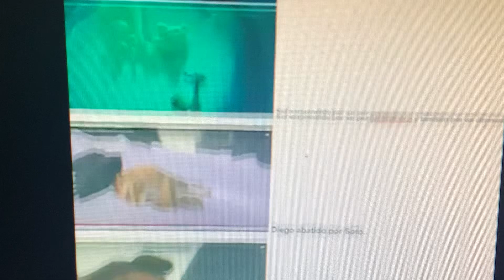Diego abatido por Soto con mi voz